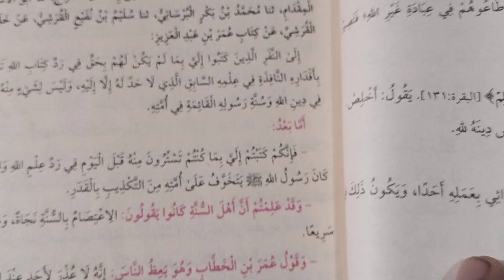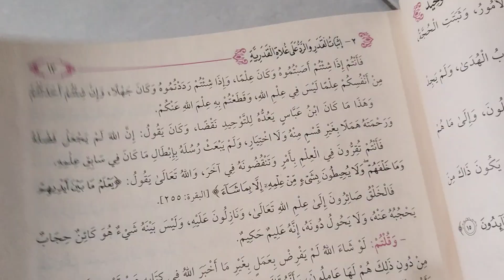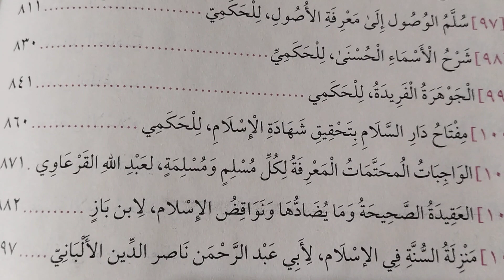107 Matan Kitab Aqidah dan Tauhid Sejak Abad Pertama